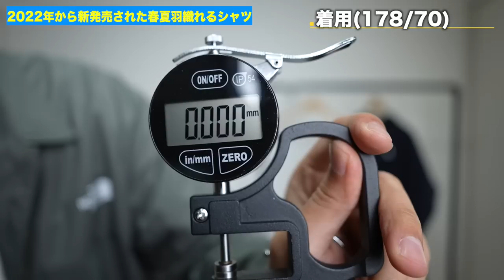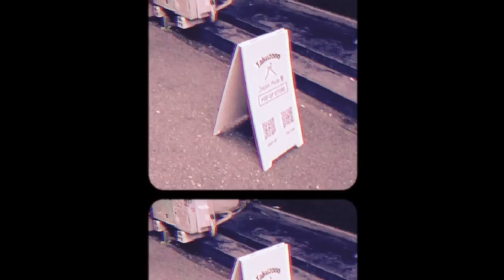【新アイテム】これからの時期に羽織れるスワローテイルシャツ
スワローテイルシャツ

時　間：14:00~17:00
場　所：札幌市北区北11条西1丁目1-25 2F　「離島カフェ」の上

◆‹目次›
0:00　はじまり
0:28　本日の流れ
0:50　本編
7:24　おしまい